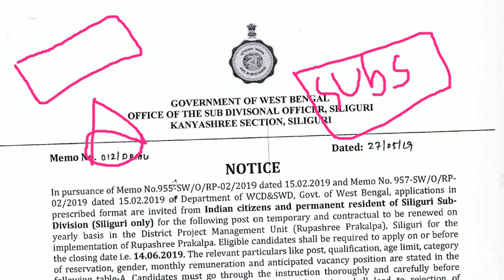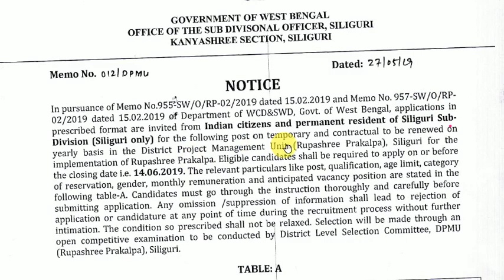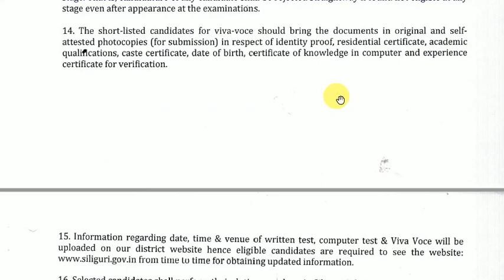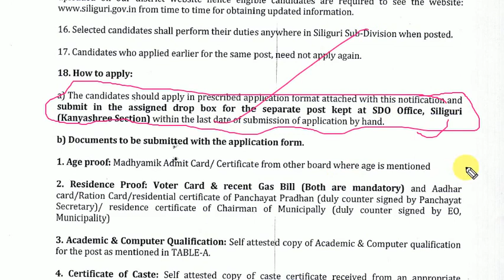কন্যাশ্রী প্রকল্প প্রতি জেলায় নিয়োগের বিজ্ঞপ্তি ,recruitment notice for KANYSHREE PROKALPO